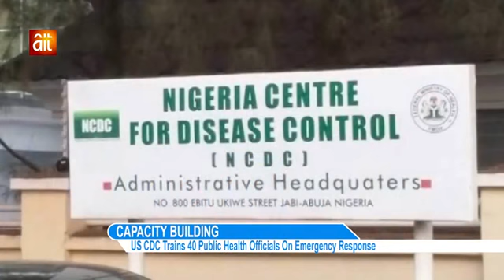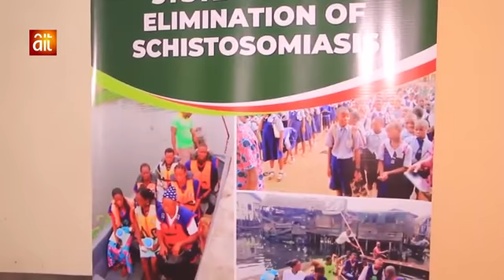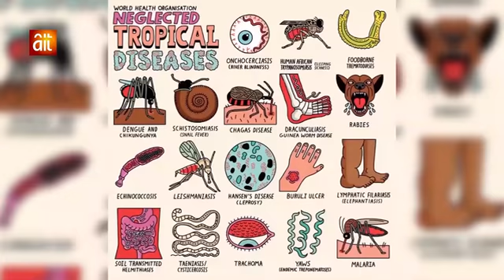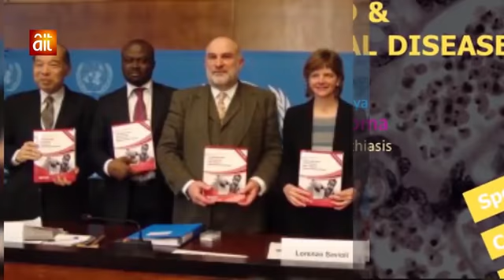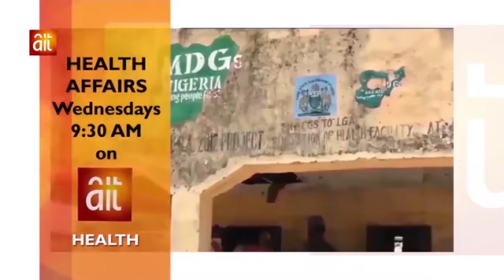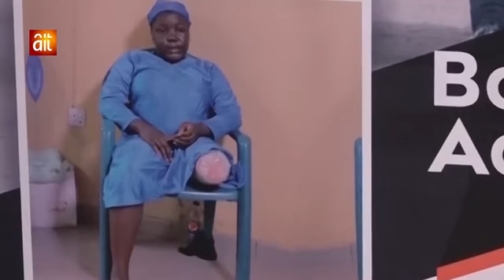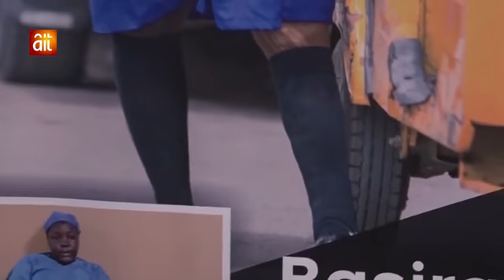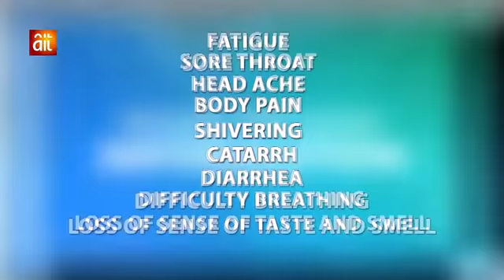ARCON CONFERENCE 2021,CONTROL OF SCHISTOSOMIASIS, & PROSTHESIS CHALLENGE ON EPI 46 AIT HEALTH AFFAIR